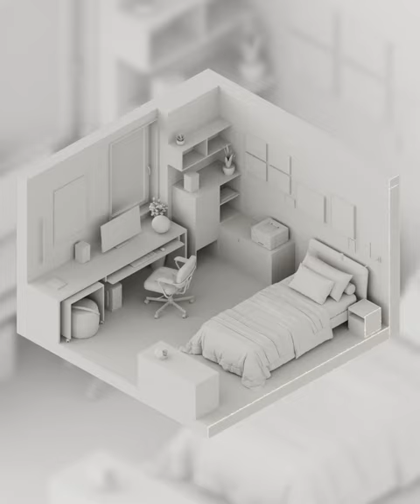Interior Modeling for Beginners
📌 Description:
Welcome to a captivating journey into the world of 3ds Max Modeling! 🌟 In this webinar, we dive headfirst into the fascinating realm of creating stunning, lifelike interior spaces using isometric perspectives. Whether you're a complete beginner or someone looking to refine your skills, this tutorial is tailor-made for you. 🎨

© VizAcademy UK - 3ds Max online school